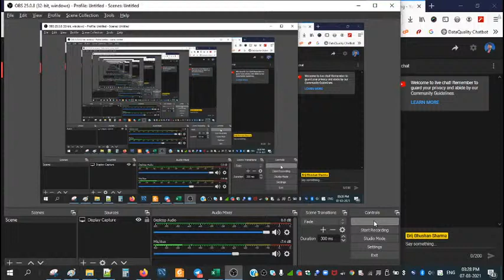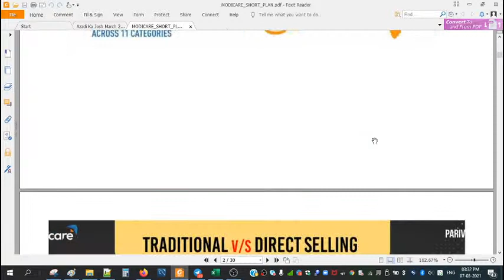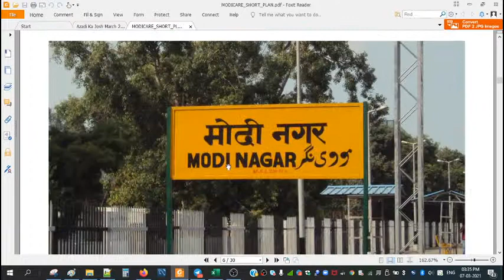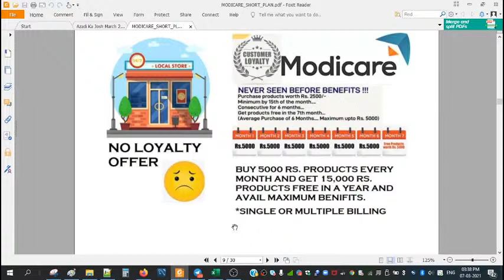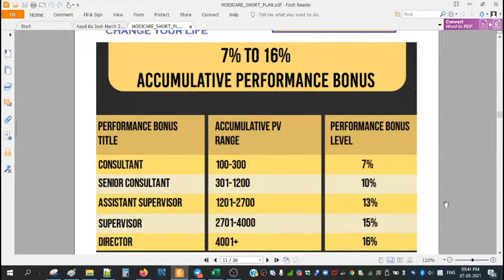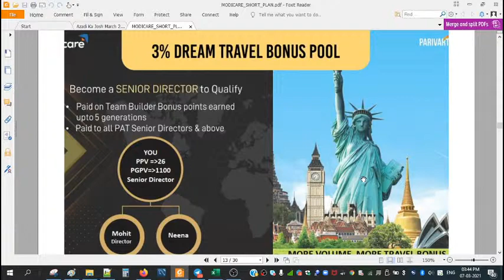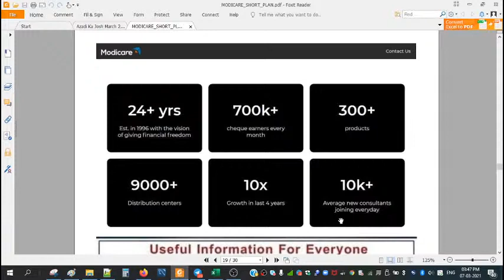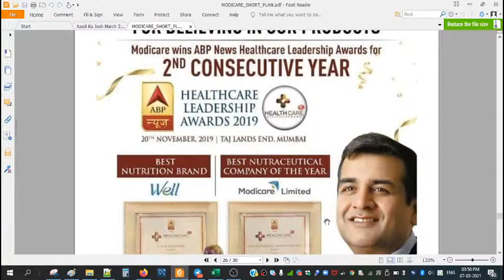Modicare New Plan 2021 , Make 20-50 K per month part time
Modicare new plan

mylist

Tarun Bajaj

Is page ko banane me 1 hour se jada laga hai,
aape team ke logo ko help karega to pahle like karna fir read :)

My Blog is your biggest tool

Thanks
BBS

Vishnu M.P.

  BF2020Buddy